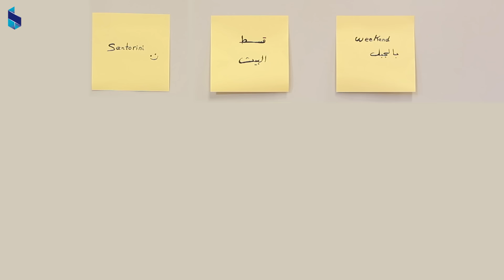اجت الصيفيّة و كترت المشاريع؟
إذا عم تصرف أو عمّ بتجمّع... ملتزمين  معك!